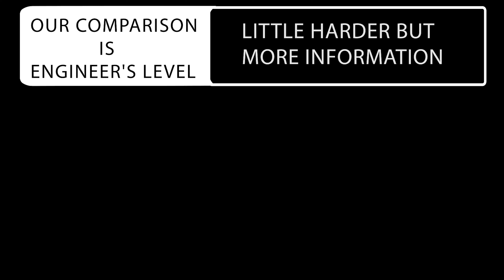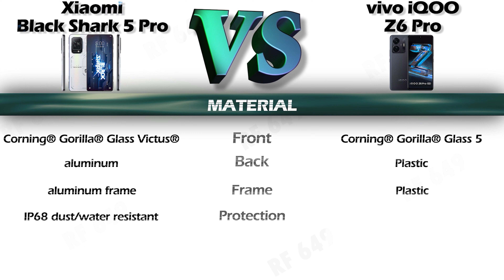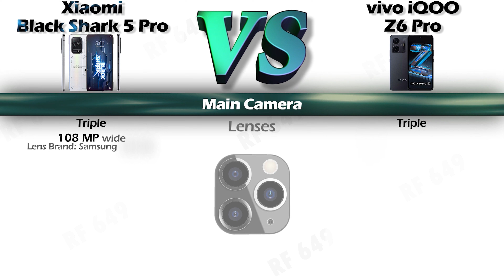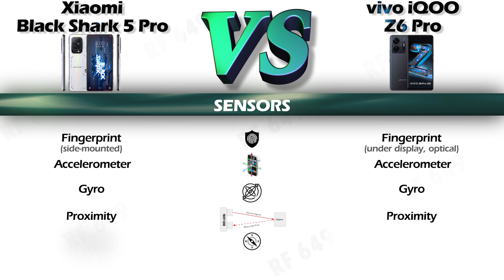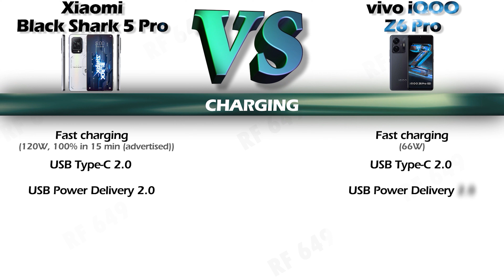xiaomi Black Shark 5 pro vs Vivo iQOO Z6 Pro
Hi
Here is a Detail comparison of the Xiaomi Black Shark 5 pro and Vivo iQOO Z6 Pro The name of the video
Xiaomi Black Shark 5 pro and Vivo iQOO Z6 Pro
so Check out the detailed review of the Xiaomi Black Shark 5 pro and Vivo iQOO Z6 Pro.

Chapter
00:00:00 - BODY
00:00:23 - Material
00:00:41 - Network
00:00:53 - Display
00:01:11 - CPU & GPU
00:01:27 - Ram & Rom
00:01:45 - Main Camera
00:02:04 - Front Camera
00:02:18 - Sound
00:02:29 - Connectivity
00:02:49 - senors
00:03:07 - Os
00:03:16 - Battery
00:03:26 - Charging
00:03:46 - Extra Features
00:04:00 - Conclusion